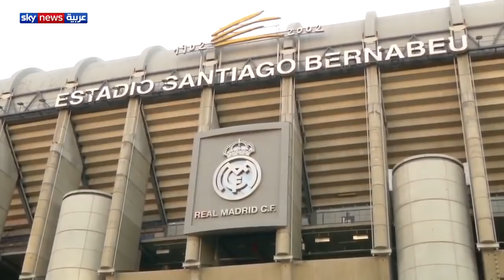محمد صلاح وليفربول هل حان وقت الرحيل؟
بعد أن حقق كل الألقاب الممكنة مع فريقه ليفربول، يرى العديد من المتتبعين أن الوقت الحالي هو الأنسب لرحيل صلاح عن ليفربول